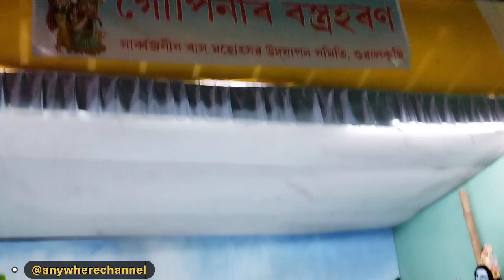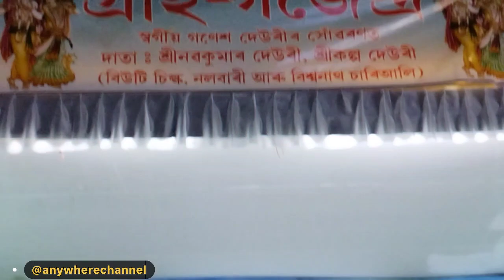শুৱালকুছি ৰাস মহোৎসৱৰ কিছু দৃশ্য ❤️ ।। প্ৰথম দিনা খন।।